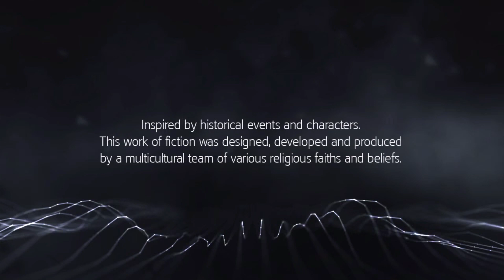Assassin's Creed Rogue Gameplay 10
Assassin's Creed Rogue Gameplay